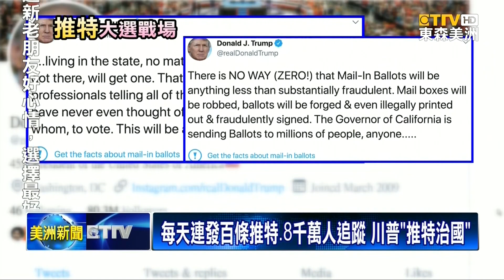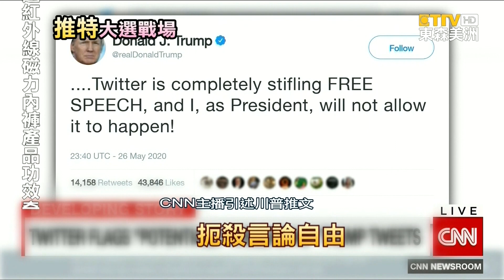拜登失言說黑人 川普貼非裔抬棺諷選情已死